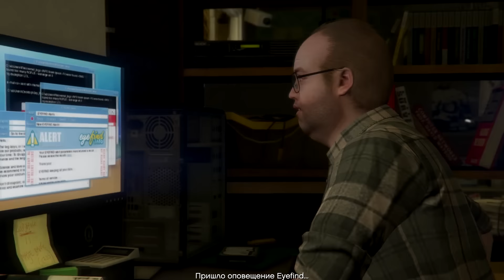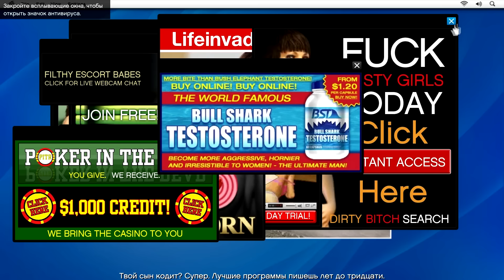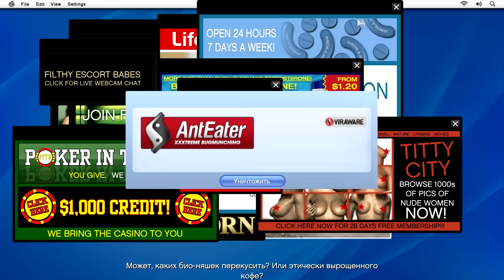GTA 5 прохождение на ПК на русском (10 серия) (1080р)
GTA V является самой крупной игрой нашего времяни с открытым миром. Детализация мира в Grand Theft Auto 5 настолько велика, что практически не отличаеться от реального мира. В игре будут сразу три главных героя, между которыми можно будет переключаться почти в любое время. Вся карта будет открыта с самого начала. В GTA 5 будут ТВ-шоу, мини-игры, большой выбор одежды, теннис, йога, дайвинг, бейсджампинг, а также погружения на батискафе и другие виды досуга.